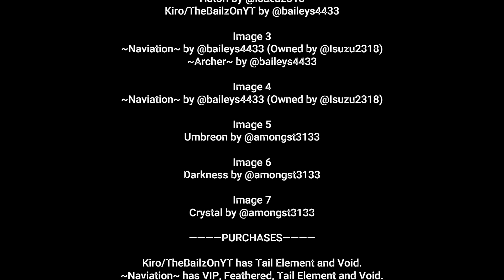Dragons' Life 8k and 16k Photos - Finals (𝓒𝓻𝓮𝓪Ｐｒｏ)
This is all the 8k and 16k photos that have been taken and edited.

~ Context ~
1. Notes
2. Specs
3. The Bailz Channel
4. Credits

~ Notes ~
Photos taken using OBS at 4320p/8640p (8k/16k)
Exported using Clipchamp at 1080p

~ Specs ~
13th Gen Intel Core i9-13900H @ 2.60 GHz (20x)
GPU (High Performance): NVIDIA GeForce RTX 4050
GPU (Integrated): Intel(R) Iris(R) Xe Graphics
NVMe WD PC SN740 SDDQNQD-1T00-1014 (CD/DVD Drive: N/A)
SK Hynix 32GB RAM (2 x 16 GB)

~ Credits ~

DRAGONS
Image 1: @Isuzu2318 (@.scarlettroses)
Image 2: @Isuzu2318 (@.scarlettroses) and @baileys4433 (@thebailzonyt)
Image 3: @Isuzu2318 (@.scarlettroses) and @baileys4433 (@thebailzonyt)
Image 4: @Isuzu2318 (@.scarlettroses)
Image 5: @amongst3133 (@puro6312)
Image 6: @amongst3133 (@puro6312)
Image 7: @amongst3133 (@puro6312)

DRAGON DESIGNS
Image 1
Hatori by @Isuzu2318
Image 2
Hatori by @Isuzu2318
Kiro/TheBailzOnYT by @baileys4433
Image 3
~Naviation~ by @baileys4433 (Owned by @Isuzu2318)
~Archer~ by @baileys4433
Image 4
Image 5
Umbreon by @amongst3133
Image 6
Darkness by @amongst3133
Image 7
Crystal by @amongst3133

PURCHASES
Kiro/TheBailzOnYT has Tail Element and Void.
~Naviation~ has VIP, Feathered, Tail Element and Void.
~Archer~ has VIP, Feathered, Tail Element and Void.
Umbreon has VIP, Tail Element and Void
Darkness has VIP, Tail Element and Void
Crystal has VIP, Tail Element and Void

THANKS TO
OBS
Clipchamp
Microsoft
Canva
NVIDIA
Intel
And You, The Viewer

SONGS
Waiting For You (DLDK Amsterdam 2017 Anthem) - REMIX
By The Bailz Channel

𝓒𝓻𝓮𝓪Ｐｒｏ